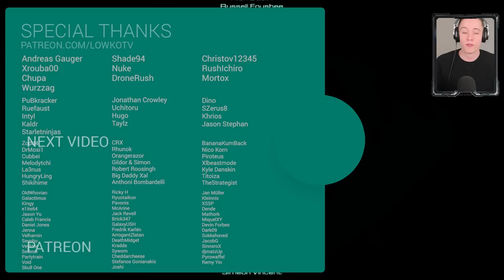StarCraft 2: THE WINGS OF LIBERTY FINALE!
The final episode of StarCraft 2: Wings of Liberty.

Everything has lead up to this one moment. This one confrontation with the Queen of Blades. It's time to try to return Kerrigan back to her human form.

StarCraft 2: Wings of Liberty is a military science fiction real-time strategy video game developed and published by Blizzard Entertainment. Wings of Liberty is the first campaign of the epic three part series.